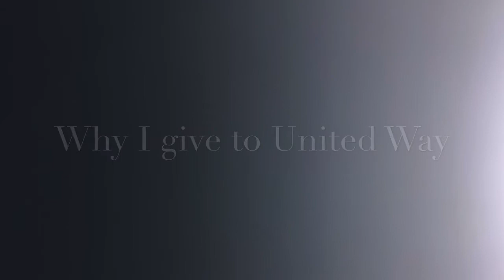LLCC United Way 2020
Why we give to United Way